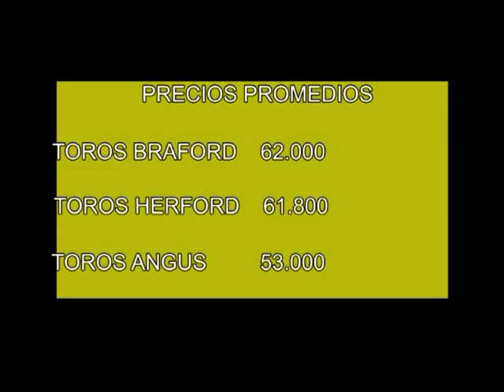SE DESTACO WILLY EN CURUZU CON LA LEGUA10 8 18